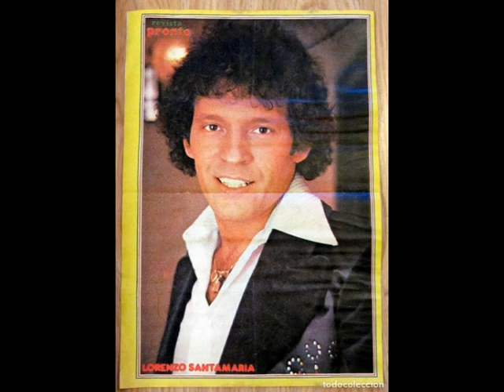LORENZO SANTAMARIA - Quise ser una estrella del Rock & Roll (1978)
Con el dibujo de un jukebox Wurlitzer en la contraportada y con la mayor parte de las canciones cantadas en inglés, Lorenzo Santamaría se marca este disco atípico dentro de su carrera y absolutamente deseado en lo personal. Un LP enterito dedicado a su viejo y querido rock and roll. En él va a reencontrarse con muchos de los músicos que le han acompañado en su larga carrera. Su arreglista habitual Alfredo Domenech va a dirigir las operaciones y entre los músicos invitados dos de sus viejos camaradas de Los Z-66. El cantante va a implicarse a tope en la producción y va a componer tres temas, entre ellos el que presta título a todo el álbum.

En la cara B, Lorenzo y sus huestes se meten en el estudio para grabar tres temas propios y uno de los Beatles.
 “Quise ser una estrella del rock and roll” con un nutrido acompañamiento que en ningún momento abandona los cánones del género.